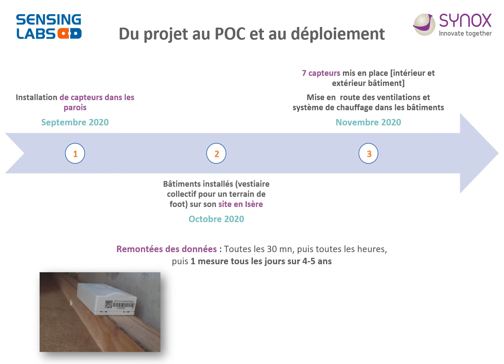Témoignage Client - SELVEA avec Sensing labs